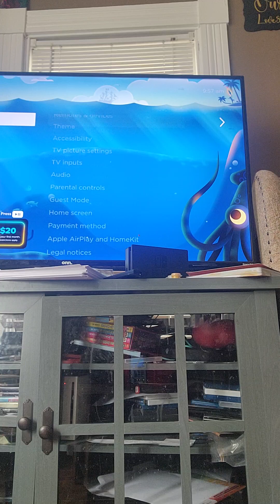My first gaming video not that good